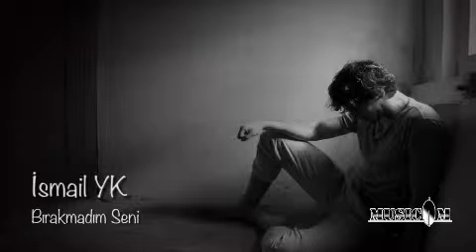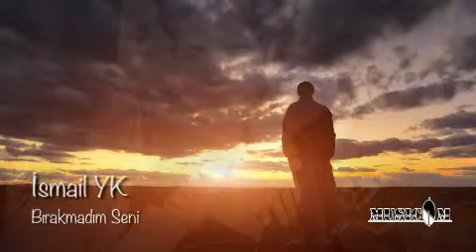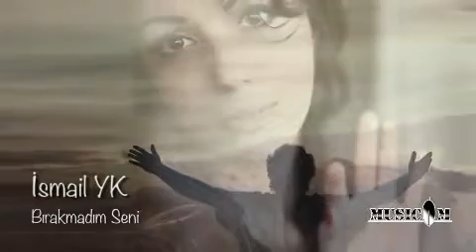İsmail YK Kopamam Yar